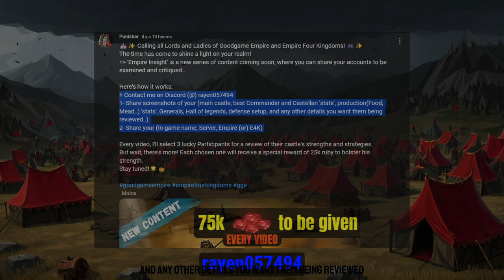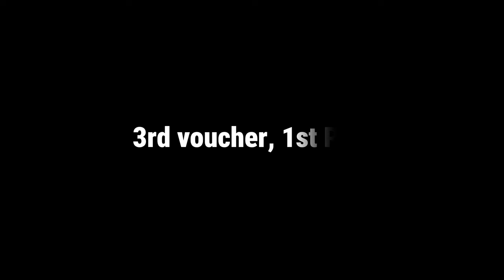EASTER TIME! - DAY 10 | Goodgame Empire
This video is in collaboration with Goodgame Empire, presents a basic introduction into Easter Big Time Ingame Celebrarion, daily rewards, vouchers, giveaways..

Parts of the video:
00:00 - Intro
00:18 - NC: Empire Insight
01:05 - Voucher Code
01:14 - Egg Hunt Competition
01:37 - Tomorrow's Sales and Offers
01:57 - Outro